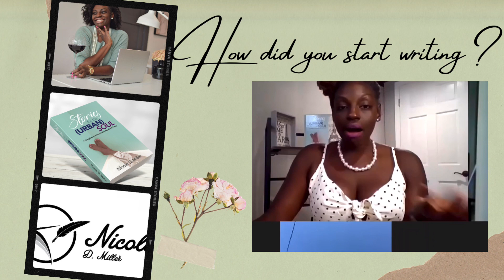How did you start writing?